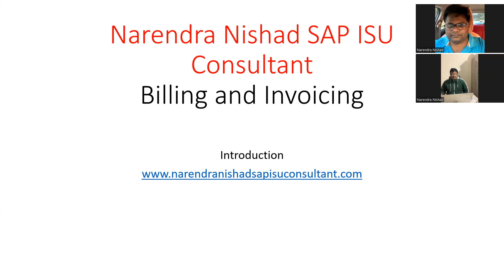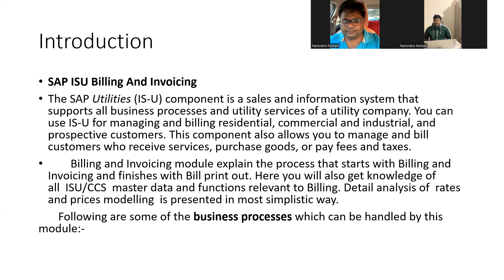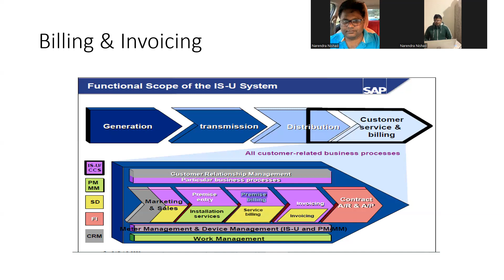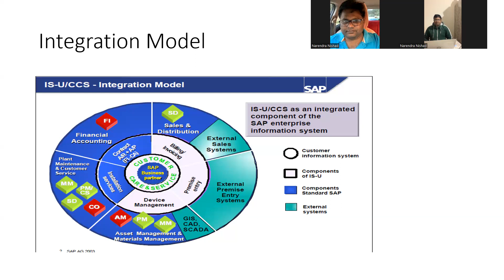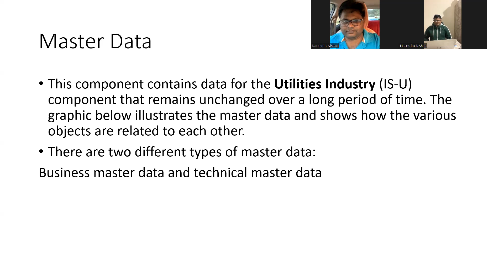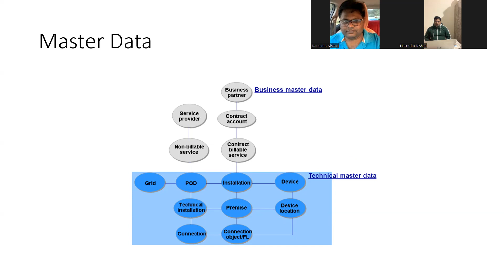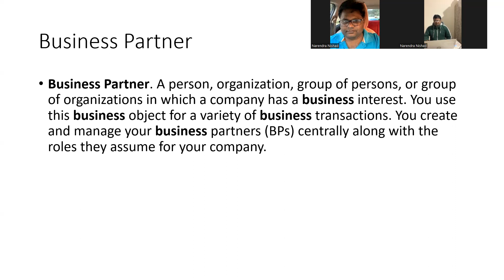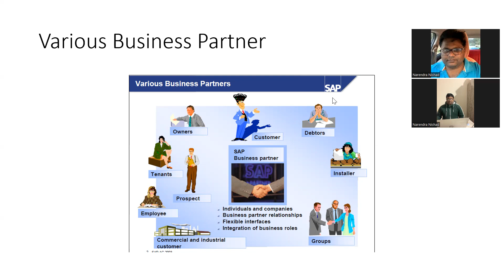SAP ISU |SAP ISU TRAINING| SAP ISU BILLING |SAP ISU BILLING AND INVOICING |BUINESS PARTNER |LESSON 2